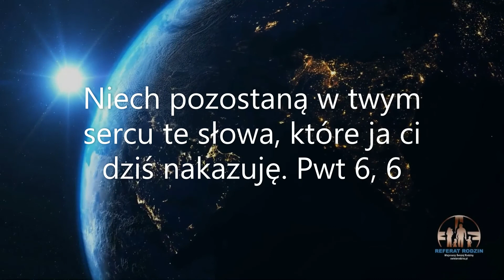Kardiognoza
Oczywiście w naszym ujęciu kardiognoza nie jest rozumiana jako udzielana przez Boga wybranym przez Niego osobom nadnaturalna, a więc pozawerbalna, zdolność poznawania cudzych stanów wewnętrznych (sumienia, myśli, motywacji itp. Nie ten kierunek. Kardiognoza to definicja sposobu łączenia wszystkich zmysłów poprzez, które poznajemy świat ze zmysłem wiary poprzez, który poznajemy Boga. W takiej syntezie nie chodzi o poznanie intelektualne ani o emocjonalne przeżycie. Bardziej chodzi o miejsce gdzie wiele rzeczywistości poznawczych się spotyka. Nazwijmy je sercem. Ludy Orientu w ten sposób definiowały poznanie - poprzez serce. Nasza kultura zachodnioeuropejska poszła w kierunku rozdzielenia rozumu od serca. Obecnie wracając do Biblii jako pokarmu w codzienności, odkrywamy, że aby poznać Boga trzeba robić to integralnie.